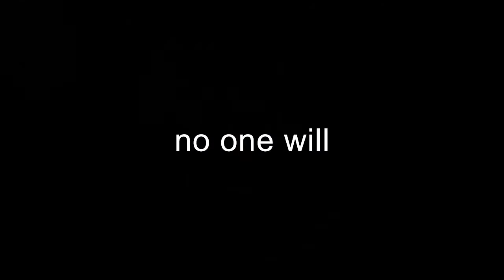Finding Carson Trailer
Promotional video for "Finding Carson" novel, available now!

Best-Selling Author, Josh Soule brings a shocking and tragic thriller. Sometimes bad things happen to good people.

Mark Adler had just finished a celebration dinner to mark the first day of his retirement as Detective Lieutenant with the Bay City Police Department. Adler looks forward to enjoying his retirement until he witnesses a city patrol officer assault a teenage girl. Wanting to do the right thing, Adler reports the incident, only to find that there is no trace of the officer or the suspect, and the department has no interest in pursuing it further. Desperate to find the truth, Mark Adler takes matters into his own hands, even at the risk of criminal prosecution; after all, if he doesn't help this girl - who will?

In part two, Adler's protege, Detective Carl Brathis partners with FBI agent Regina Carrigan to dive further into the case revealed by Mark Adler's unlawful investigation. Their meddling spurs activity in a local gang and warrants the involvement of the Mexican Mafia, and the notorious "El Fuego". Meanwhile, the trial of Mark Adler sparks heated emotions in the community and the jury faces a difficult decision on his fate.